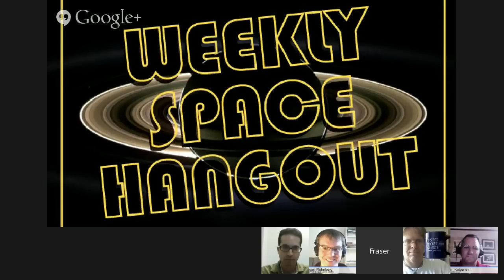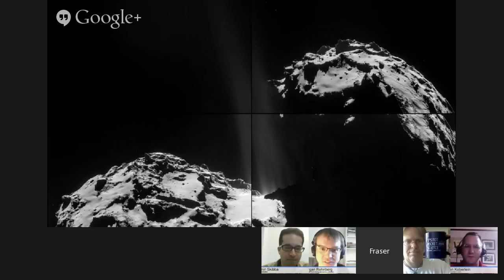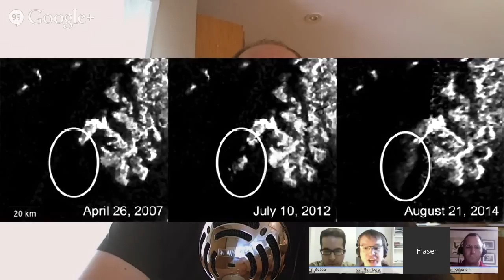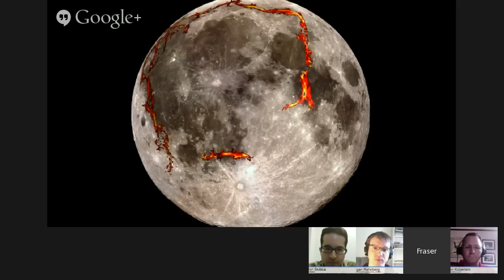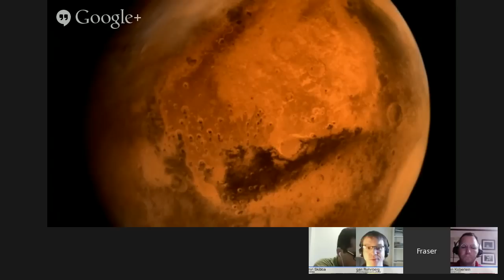Weekly Space Hangout - Oct. 3, 2014: Islands, Earwigs and Other Mysteries!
Guests:
David Dickinson (Astroguyz.com / @astroguyz)
Ramin Skibba (@raminskibba)

This Week’s Stories:
Strange Titan feature
The Oct 8th Total Lunar Eclipse
Sierra Nevada complains to NASA
Primordial water in the solar system?
Delta IV Booster Integration Another Step Toward First Orion Flight
Curiosity Rover Drills at Pahrump Hills, Finds Earwig?
Sierra Nevada Challenges NASA’s Space Taxi Deal With SpaceX, Boeing
Simulations Reveal An Unusual Death for Ancient Stars
The Orion Spacecraft is Almost Ready for Testing
MOM Delivers on Promise of Global View of Mars [The Planetary Society: Emily Lakdawalla]
Hyabusa 2 Launch Date Set [The Planetary Society: Emily Lakdawalla]
NASA’s NEW Orion Blog
Indian Student Project Plans to Launch Earthquake Predicting Satellite by 2015
Moon’s largest basin, was not caused by an impactor, but by crustal tectonics.
Cassini finds Cold Poison on Titan
Orion’s Flight Test Rocket Moves to Launch Pad
Diffraction Limited to buy SBIG.

You can join in the discussion between episodes over at our Weekly Space Hangout Crew group in G+, and suggest your ideas for stories we can discuss each week!